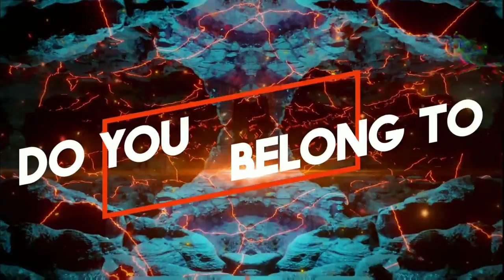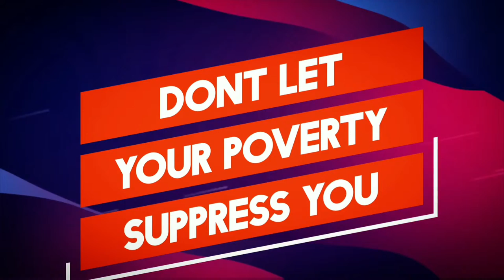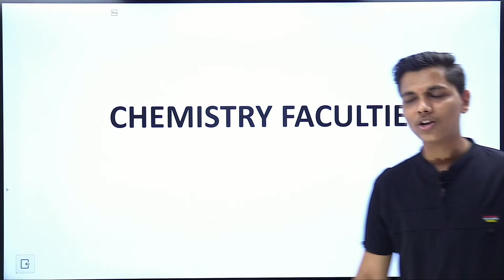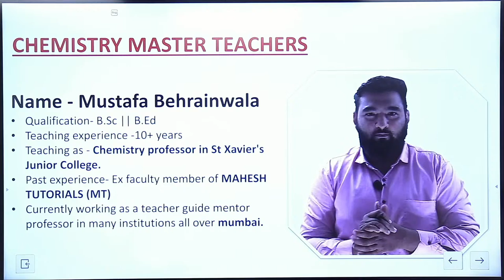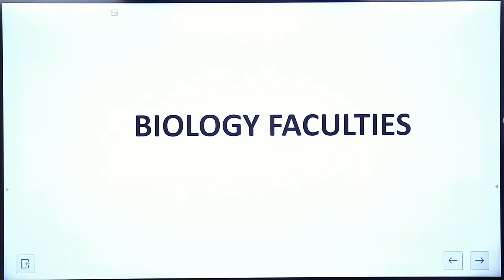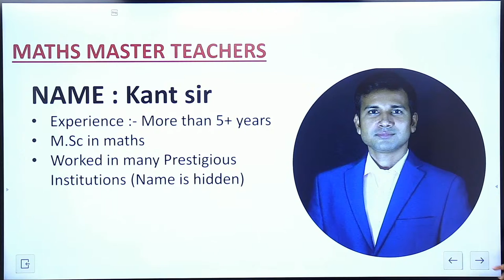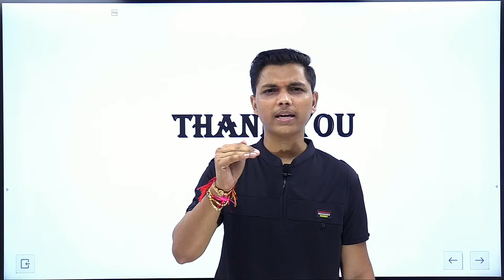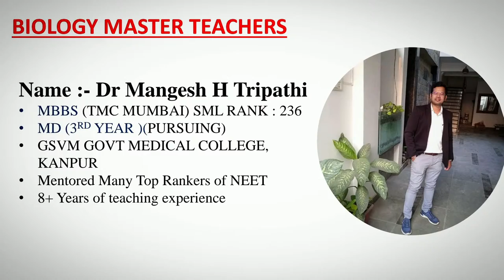Launching VICTORY BATCH for class 12 | 1st Time in Maharashtra | Jay Maharashtra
1st time in maharashtra🥳🥳
❤️Single platform all subject ❤️

महाराष्ट्र भूमी वीरो की भूमी है।
हम हार नही सकते हम लड़ेंगे और एक साथ मिल कर आगे बढ़ेंगे

हमारी success विराट (very big) होगी।

Send to your school groups

सारे जहाँ से अच्छा हिंदुस्तान हमारा।।❤️❤️

Regards,
NEW INDIAN ERA (NIE) & TEAM